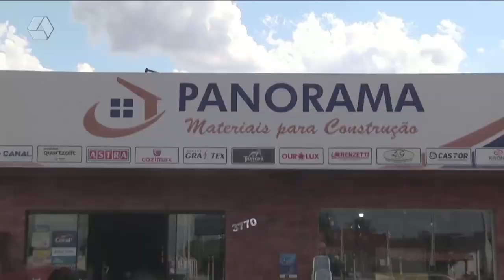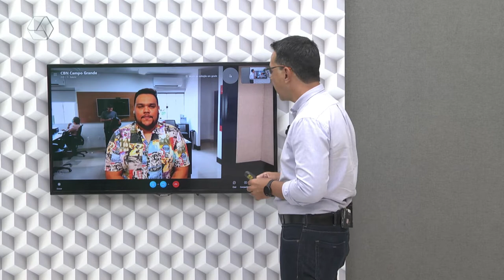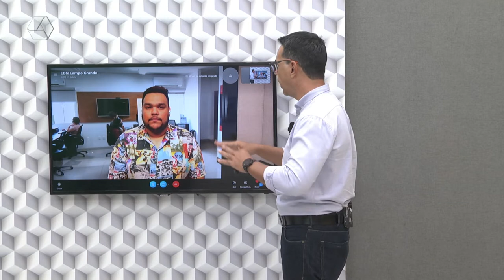Pulseira de Prata 10/03/2022